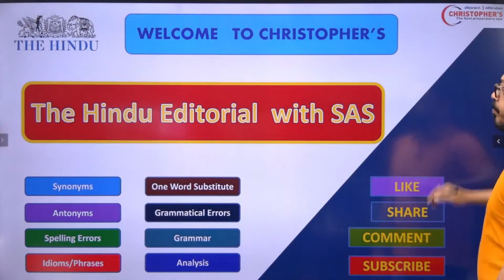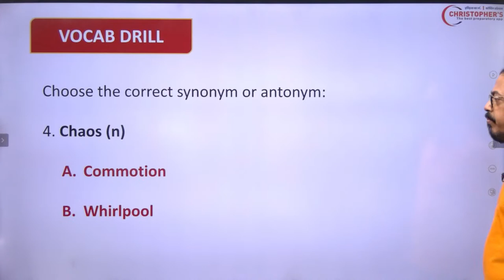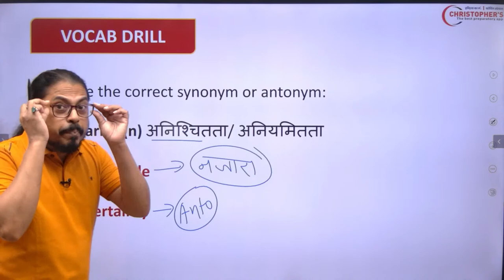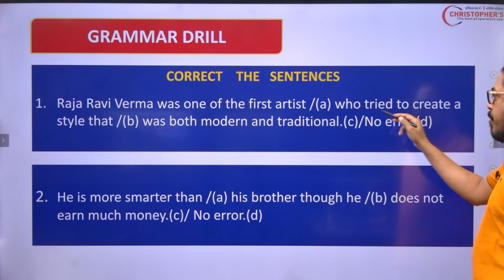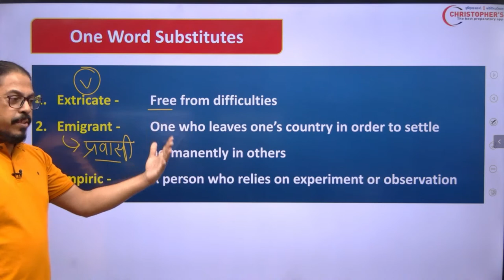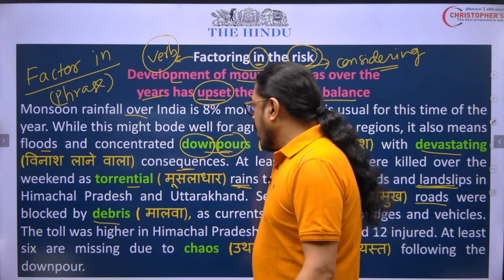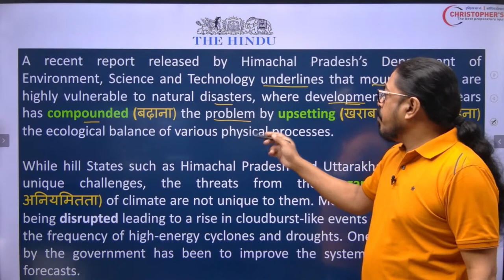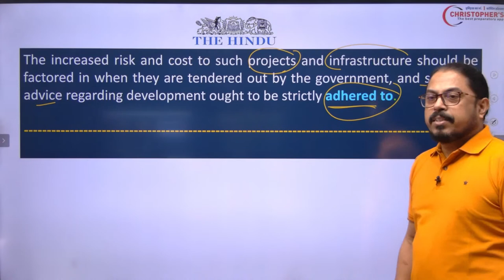The Hindu Editorial with SAS II VOCAB KA DOSE HAR ROZ II SESSION-32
Join Our Official Telegram Channel for latest updates

► Christopher Phoenix provides :
►English Grammar
► Objective English
► English Test Series for SSC CGL CPO and other competitive exams
► English Translation
► Doubt Class

► Address :
Head Office-
204, 2nd Floor, Jaina House, Commercial Complex, Dr. Mukherjee Nagar